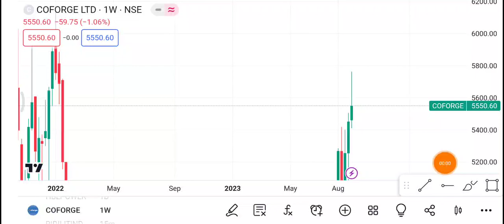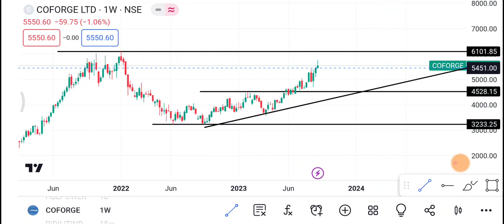Coforge Share | Coforge Share latest news | Coforge Share news today | Coforge Share price